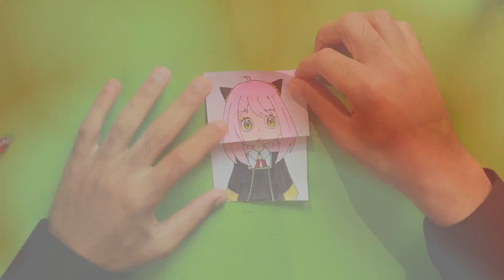SPY×FAMILY Anya Forger Amazing Paper Art Trick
Hello guys today i am going to show you ! SPY×FAMILY Anya Forger Amazing Paper Art Trick Step by Step
anya forger
how to draw anya forger
spy family
spy x family op 2